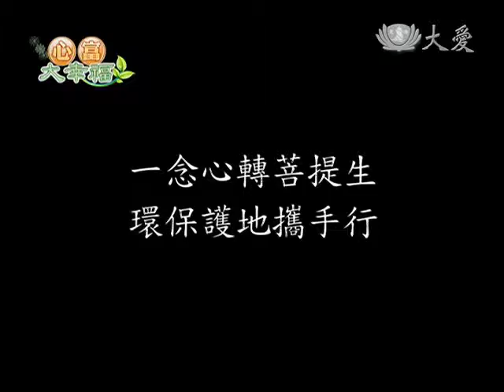慈濟昆陽環保站 居民心中大福地